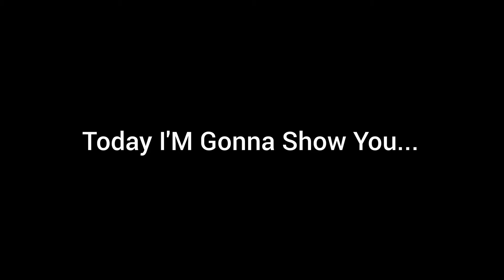Cheapest Hidden Gems! Best Standard Player CB+RB In eFootball 2024 Mobile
Cheapest Hidden Gems! Best CB+RB In eFootball 2024 Mobile